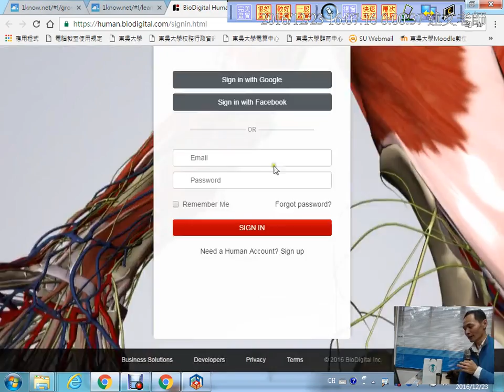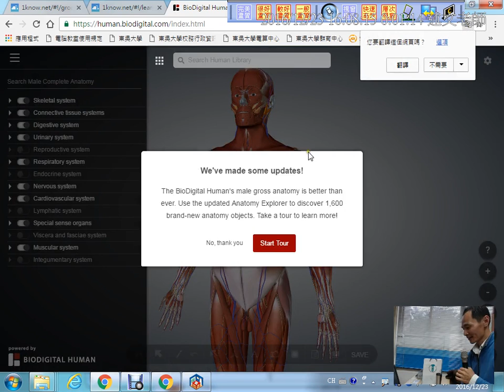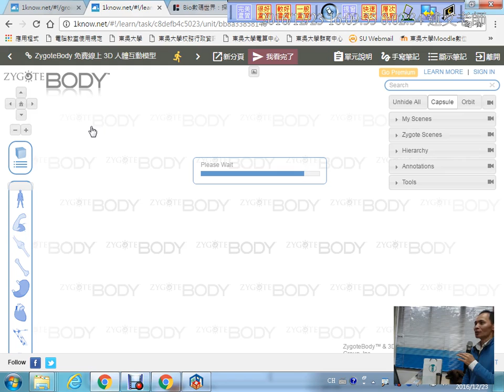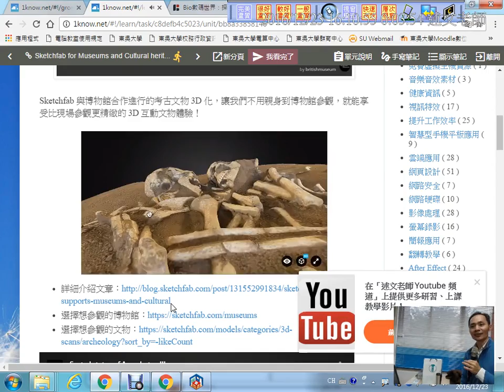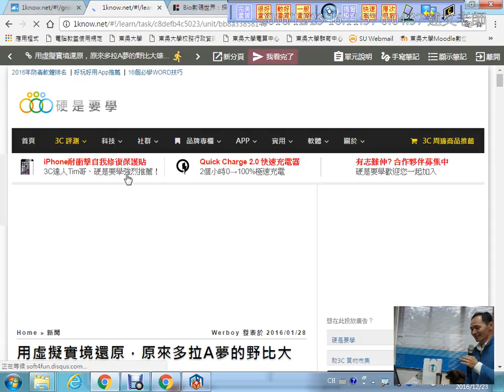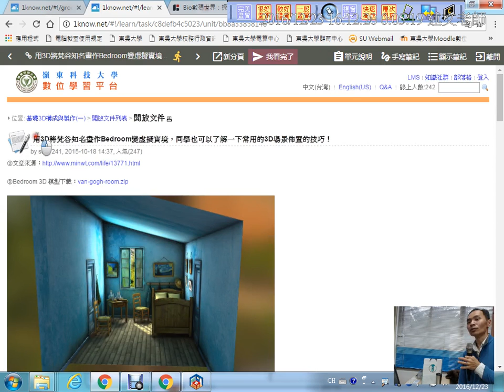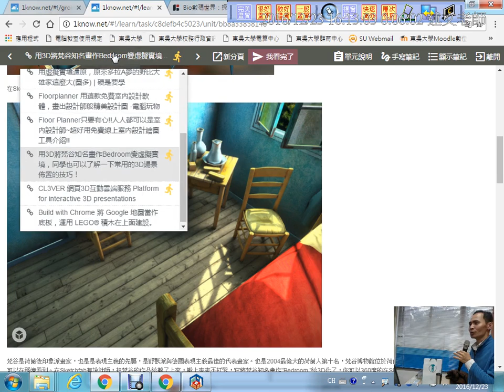04：生活中常見的 3D 應用